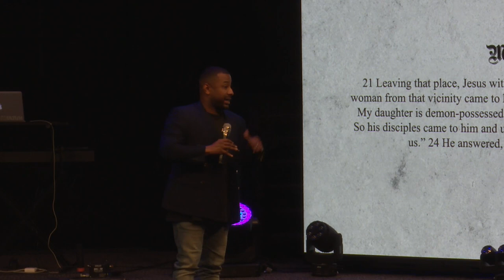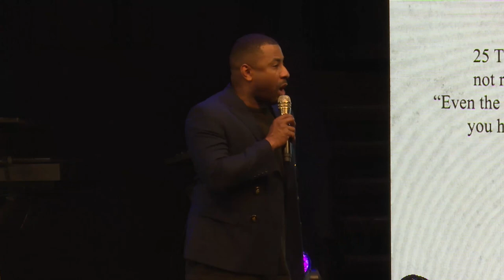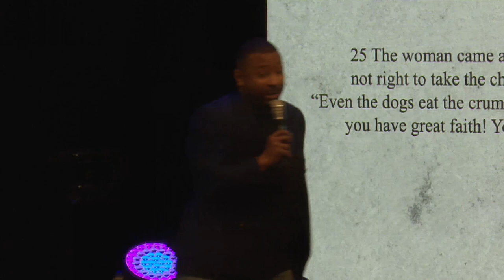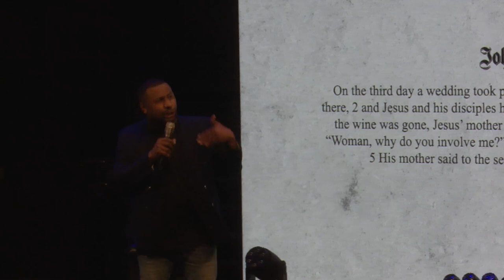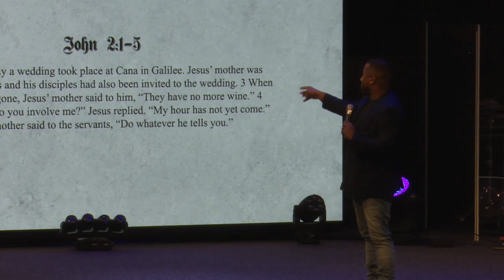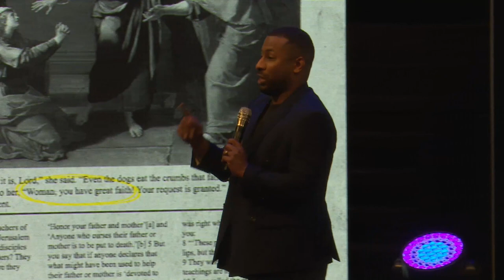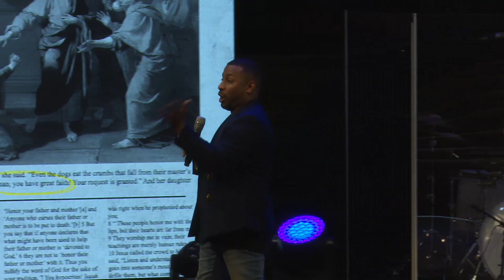Alive Conference | Pastor Manny | New Hope Urbandale